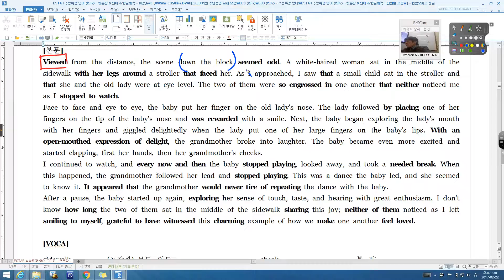수능특강 영어 18강 01번 ~ 03번